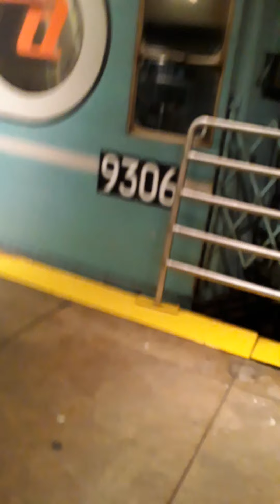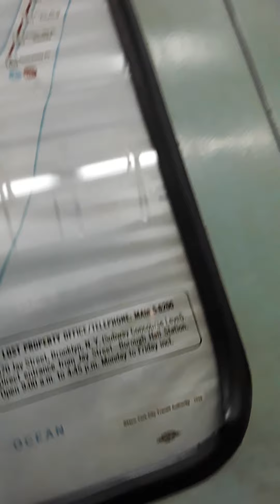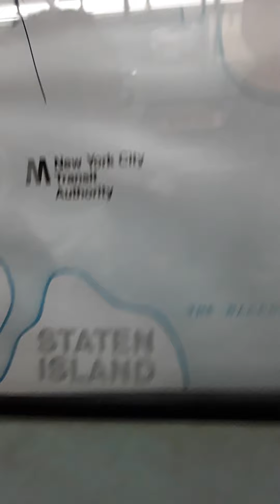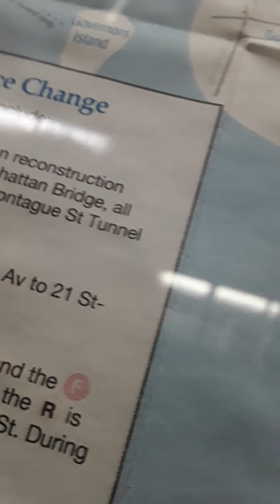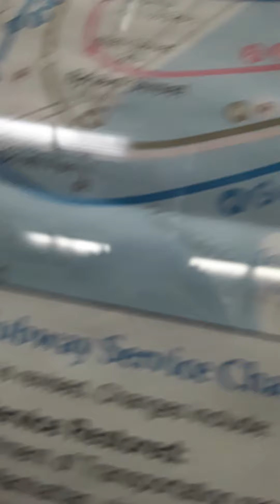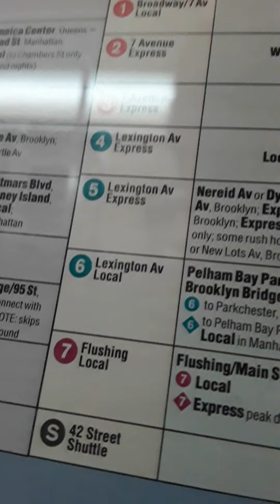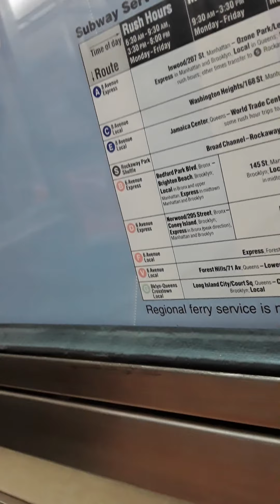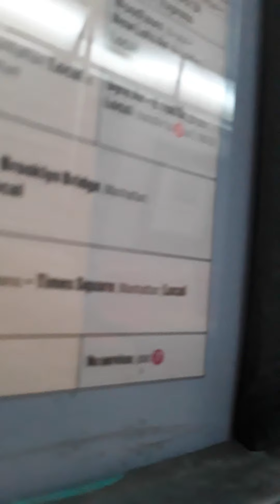Transit Museum part 6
Yeah it's coming fast really fast!!!